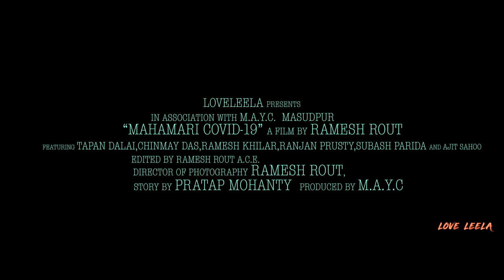| CORONA VIRUS |COVID -''19 | LOVELY||RAMESH ROUT||short film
loveleela channel tries to entertain you in the form of ad films , short films , devotional videos, video albums, music videos, real time videos,bollywood cover songs etc.in full HD formats.

CORONA VIRUS
CORONA VIRUS UPDATES
CORONA PROBLEMS
COVID 19 ISSUES
CORONA HELPLINE
CORONA HOSPITALS
CORONA PATIENT SYMPTOMS
COVID 19 HOSPITALS
COVID 19 PENDAMIC
CORONA ACTIVITIES